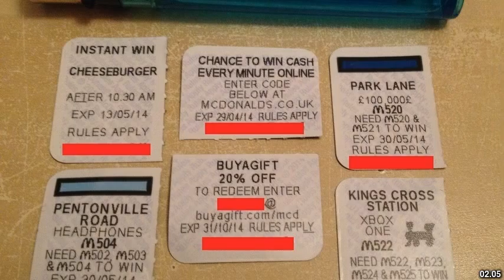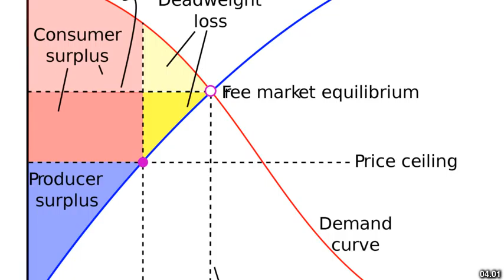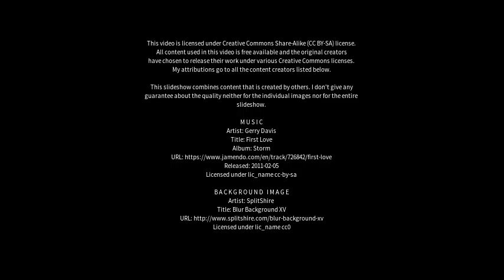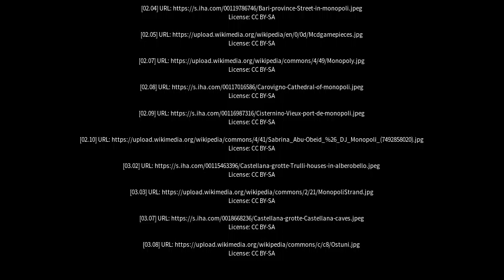Best places to visit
Best places to visit - Monopoli (Italy) Best places to visit - Slideshows from all over the world - City trips, nature pictures, etc.